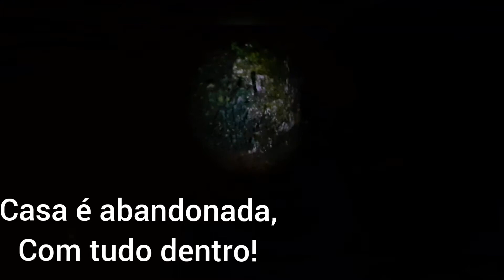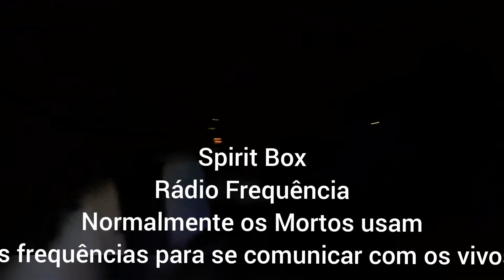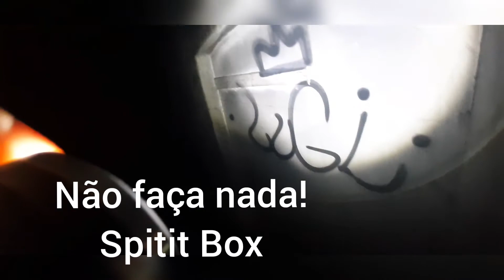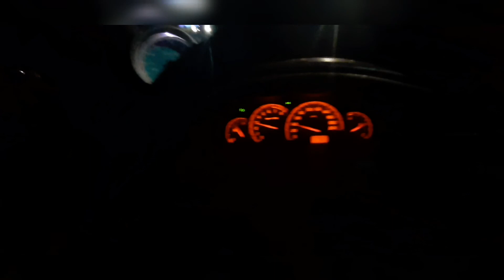Bairro Cabral Assombrado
Ruínas de uma Casa no Bairro Cabral em Curitiba Pr tem tirado o sono de moradores em Prédio e outros patrimônios, pois notificam gritos, gemidos e choro de crianças numa casa em ruínas.

Acionado a Segurança Pública no Local, nada se encontrou...

Eu Youtuber Rafael Crispim Bezerra fui verificar a ver se era fake, pois ao documentar o local para a minha playlist mistério em entretenimento em lendas urbanas em Curitiba Pr, peguei vultos, fantasmas em filmagens e fotos e concretizo, é assombrado o local.

Os vizinhos pediram para não dar o endereço, pois as atividades sobrenaturais, paranormais são extremas e agressivas.

Como também por motivo de minha segurança, agora filmando sozinho, somente vou nesses locais e verifico se são fakes ou assombrados.

Fotos no Facebook:
Em Busca do Mistério

" a vida se conserva eterna aos que geram a eternidade sobre os degraus da luz diante de um mundo escuro sem o conhecimento".
18 de maio de 2021
      Youtuber Rafael Crispim Bezerra.